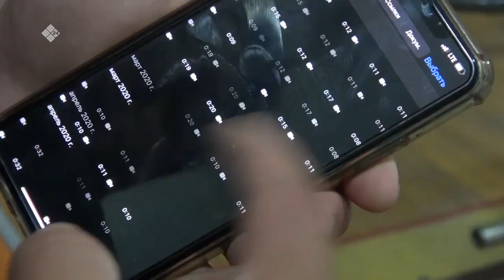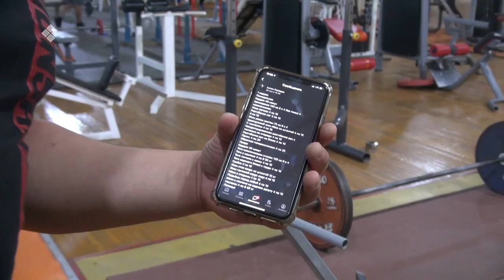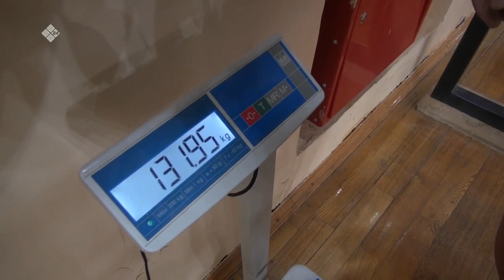«ТВ-спорт» Богдан Прокопьев (17.11.21)